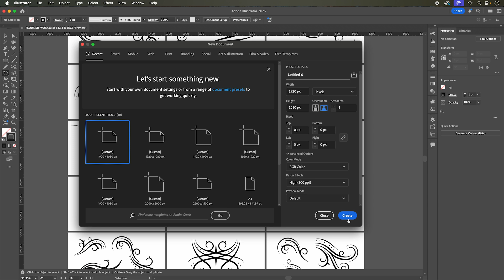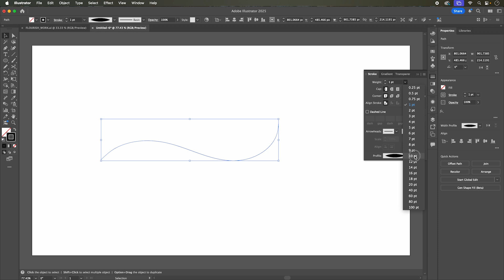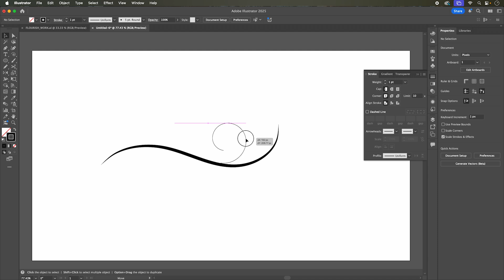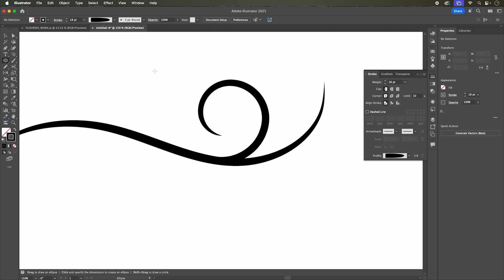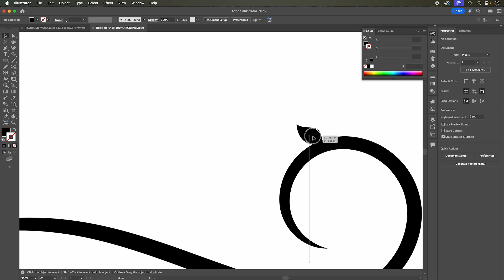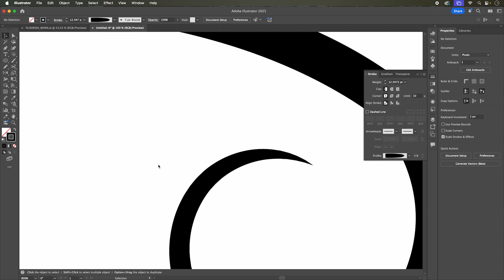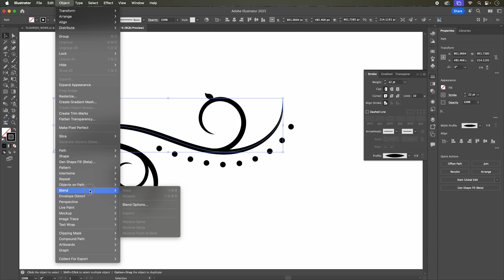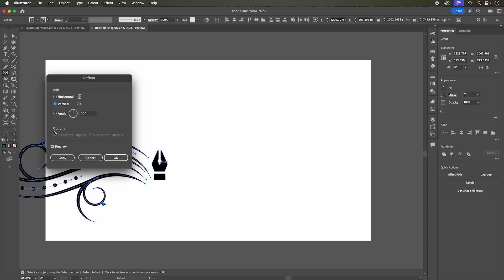How to create ornamental vector flourishes in Adobe Illustrator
In this Adobe Illustrator tutorial I show you my entire process for creating ornate vector flourishes. These flourishes can be used to build decorative branding elements, invites, packaging, and ornate merchandise designs.

If you're running low on time and want to grab the pack of flourishes that I mentioned my website can be found
I really appreciate your support of the channel.

This tutorial covers the use of the pencil tool, stroke profiles, the offset path feature, the smooth path feature, the width tool, and a simple trick for creating dotted lines.